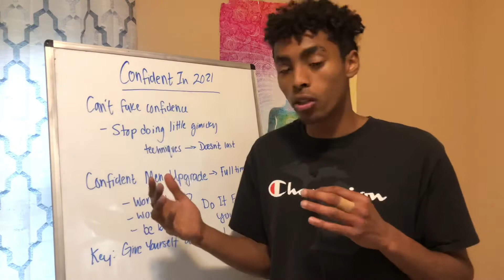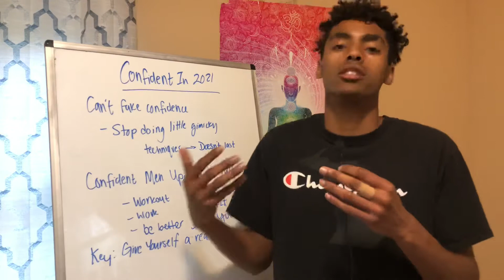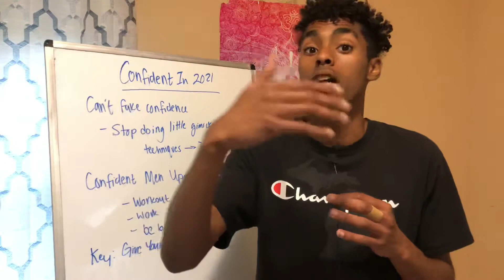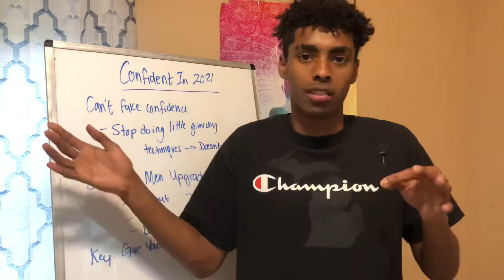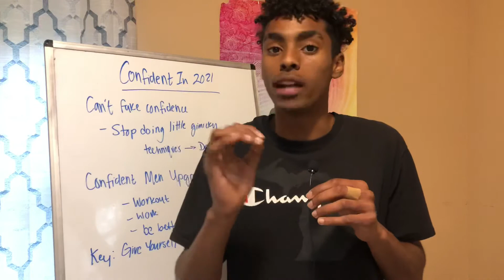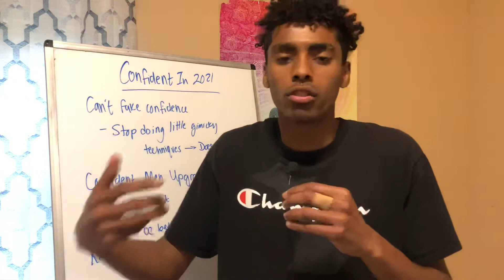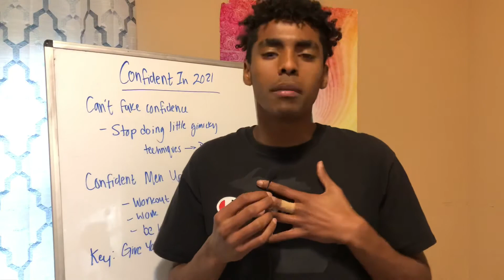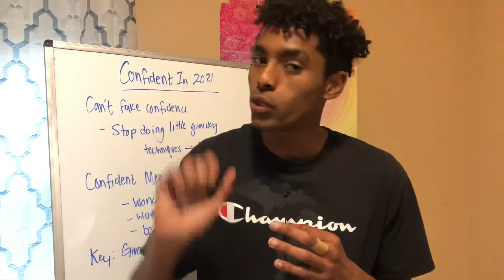How To STOP BEING INSECURE And ACTUALLY FEEL CONFIDENT In 2021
Look, how to actually be a confident person in 2021 does not mean you act macho and do a lot of things confident males do, rather it means to live your existence as a natural person. The key to stopping being insecure and actually be confident in knowing how to actually not be insecure. A lot of people know exactly what being insecure feels like, but they have no idea what actually feeling confident is.

Ask yourself, how will you be confident in yourself if all you think and feel is insecurity. There is no room for confidence. The process of actually developing confidence is not just approaching girls and acting and saying a certain thing, but it's a state of knowing yourself and who you are. Confidence is natural when there is no need to be insecure.

I love you guys and appreciate you for watching this video.

🏹Want to fall in love with your life? HERE IS MY 5 DAY FREE INTENTIONAL LIFE DEVELOPMENT PROGRAM

📲Want to interact with me on a personal level?

💕Experience life on an intentional level and set a 1 on 1 consult